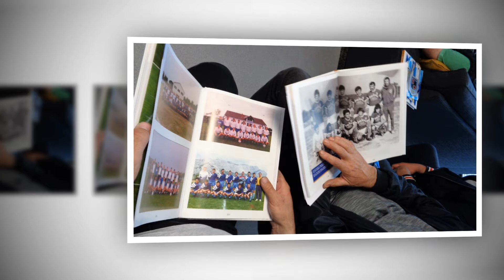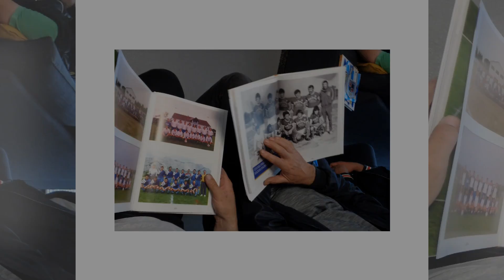HNK PRIMORAC BIOGRAD NA MORU - IZBORNA SJEDNICA SKUPŠTINE KLUBA, 5. svibnja 2022.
U četvrtak, 5. svibnja 2022. u prostorijama Poduzetničkog inkubatora u Biogradu na Moru održana je izborna sjednica Skupštine HNK-a Primorca sa sljedećim dnevnim redom:
1) Uvodni dio - otvaranje izborne sjednice, izbor radnog predsjedništva (2 člana), izbor zapisničara i 2 ovjerovitelja zapisnika, izbor verifikacijske komisije
2) Izviješće verifikacijske komisije
3) Izviješće o radu HNK-a Primorca u proteklom razdoblju: rezultati seniora, rezultati mlađih uzrasta, infrastruktura
4) Financijsko izviješće za proteklo razdoblje, izviješće s KUP utakmice HNK Primorac - HNK Hajduk Split
5) Razrješenje svih tijela HNK Primorac